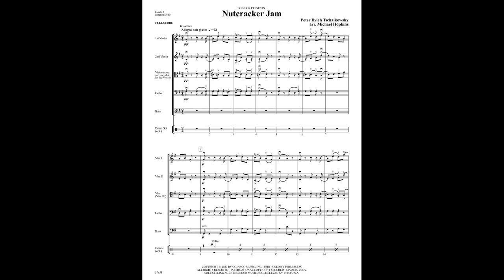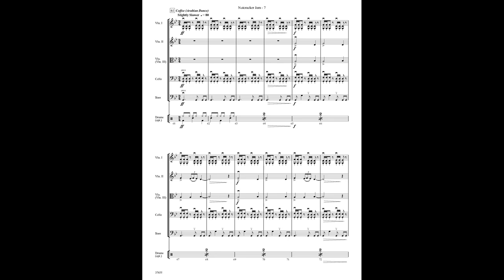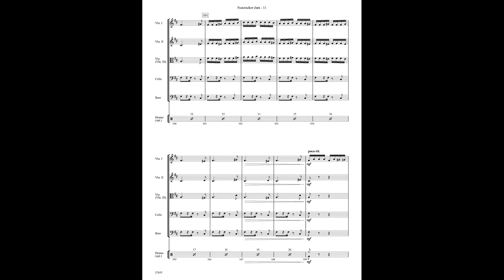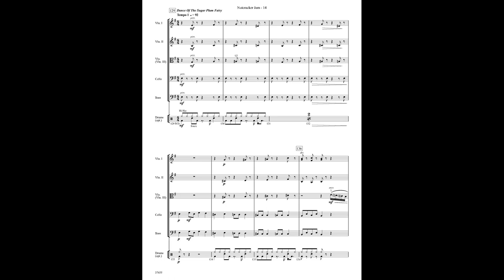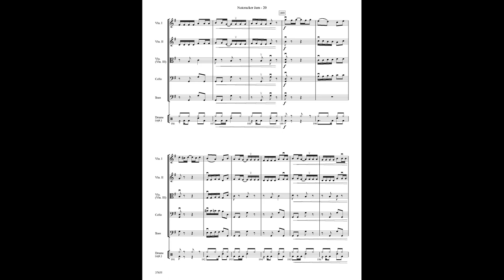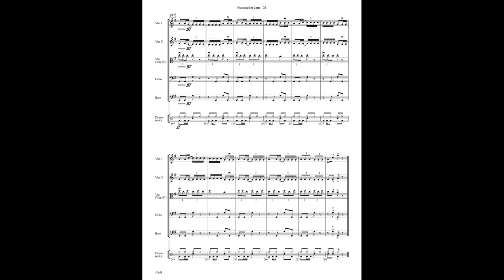Nutcracker Jam arranged by Michael Hopkins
Energize your holiday program with this new hip hop version of the Nutcracker! Your students and audience will love this rhythmically syncopated mashup of favorites from Tchaikovsky's ballet, including the Overture, March, Arabian Dance, Dance of the Reed Pipes, Dance of the Sugar Plum Fairy and Trepak.  All sections have interesting parts. There are is a little shifting to 3rd position in Violin 1 and some shifting to third and fourth position in the double bass. Violin 2 and Viola are playable in first position.